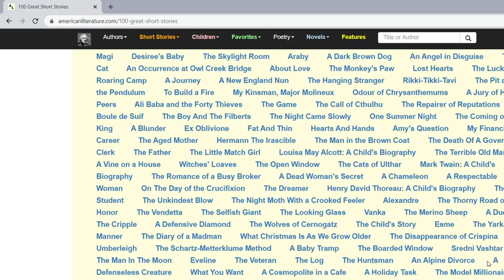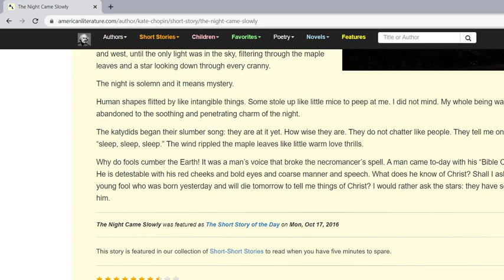37. The Night Came Slowly